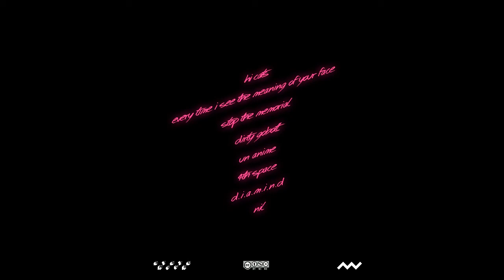Telzen Stop - The Memorial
Artist: Telzen
Song: Stop the Memorial
Album: Hi Cats
Year: 2013
Label: Systenova

Lyrics:

Oh shoot
I've got to wake up
There's nothing here
This memorial is down

I got no money, i got not faith
No one came, or no one cares

Unless I need something from you
There's nothing left through the mirror
Before that you go now
Before you get down
I'm such a believer
Without your crown

Stop the memorial
Cos I'm not dead
I'll be trying to go now
Without complain

Im ok, Im Ok,
I know I'm alone
I know I'm OK

CC